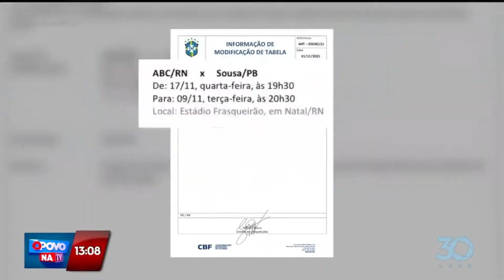Hora de Esporte - 02 11 2021 - O Povo na TV